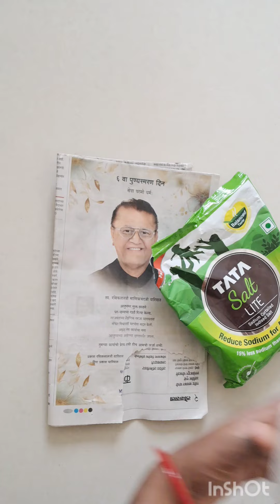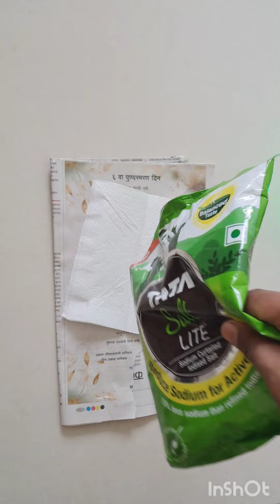चॉपर में अखरोट डालते ही चौक जाओगे II kitchen tips II money saving tips/cleaning tips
सर्दियों में बिना हाथ लगाए आटा गुथे छलनी से II kitchen tips II money saving tips II cleaning tips

kitchen tips
Priti Rasoi
mixi me jar fas Jaye to kaise nikale mixi me juicer kaise lagaya
akhrot kaise tode
fridge ke durgandh ko kaise saaf Karen
ghar mein chaku ka jhad kaise Tej
khule hue packet ko seal karne ka perfect tarika
nail cutter se akhrot todne ka
chopper mein akhrot ko kaise tode